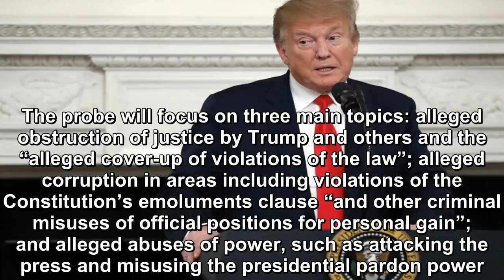House Dems are determined to impeach President Trump, and are now focusing on his family, businesses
The House Democrats are determined to impeach President Trump, and are now focusing on his family and businesses. CNBC reported that the House Judicia